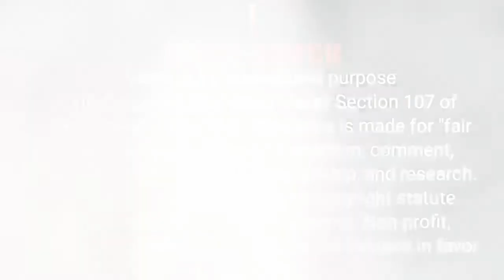Chand Se parda kijiye vocal record song/song devki Kumar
Presenting you the video song of Chand se parda
keejiye sung by Kumar Sanu

Title: Chand se parda keejiye
Singer: Kumar Sanu

Cast: Saif Ali Khan & Shilpa Shetty
Director: Ravendra Peepat
Producer: Gautam Bokadia